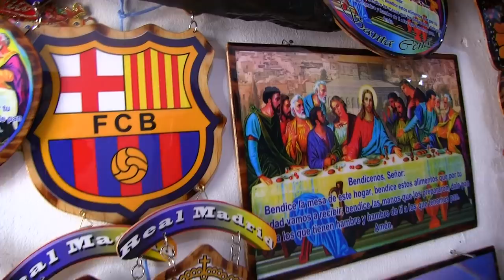Que podemos comprar en el mercado de Santa Rosa de Lima con Cindy y Jaqueline P1 El Salvador Daily